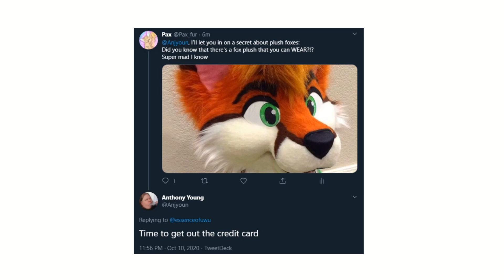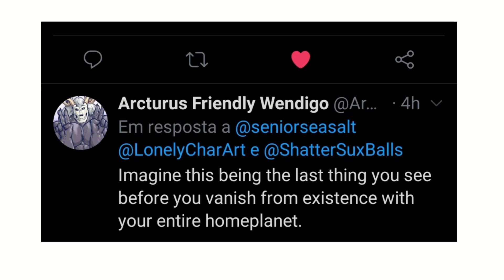Furry Memes 351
source: seniorseasalt